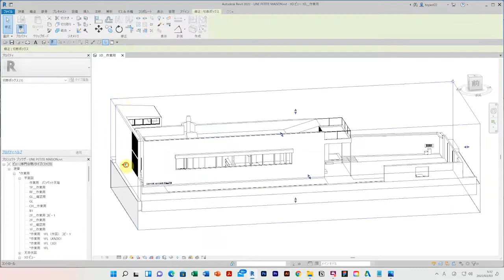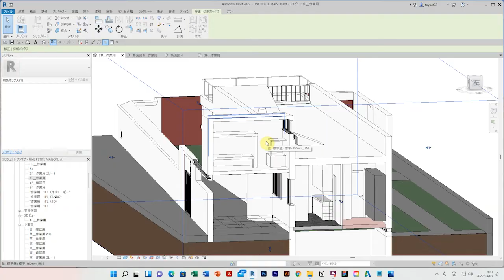UNE PETITE MAISON in REVIT｜ル･コルビュジエ「小さな家」 #235